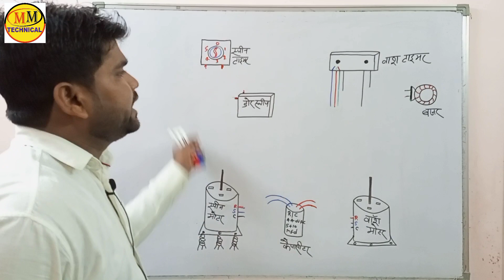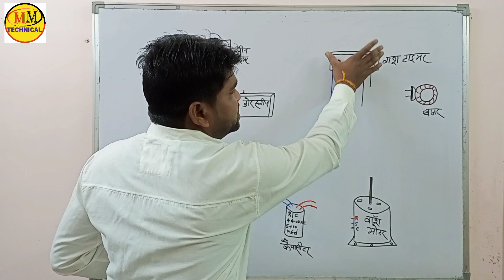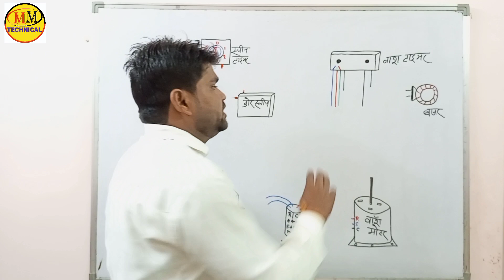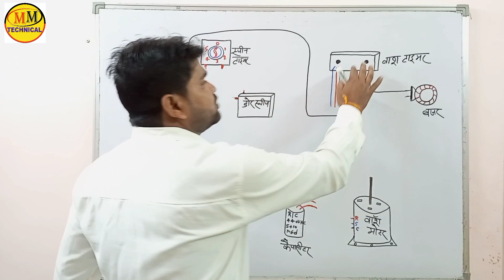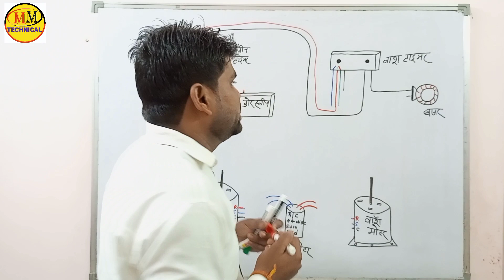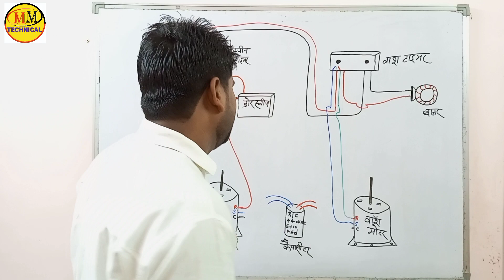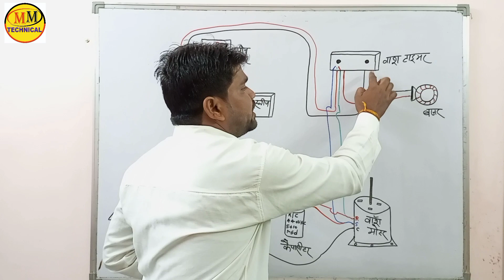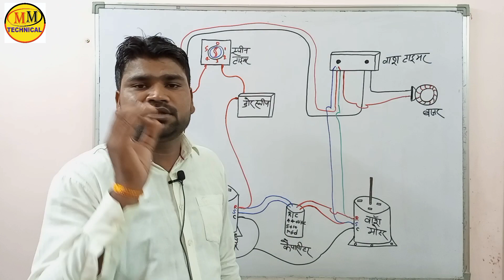6 wire timer||6 wire washing machine timer connection in Hindi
6 wire timer||6 wire washing machine timer connection in Hindi

about video
हेलो दोस्तो हमने इस वीडियो में बताया है कि किस प्रकार से 6 तार वाश टाइमर के साथ वॉशिंग मशीन की वायरिंग की जाती है। बहुत सारे लोग पुराने 6तार वाले वाश टाइमर का कनेक्शन नहीं कर पाते हैं । लेकिन आज से इस विडियो देखने के बाद आप टाइमर का कनेक्शन बहुत ही आसानी से कर सकते हैं। और कभी भूलेगे भी नहीं तो विडियो को अंत तक जरूर देखिएगा।

हेलो दोस्तों स्वागत है आपका हमारे यूट्यूब चैनल एम एम टेक्निकल मे अगर यह आप होम अप्लायंस संबंधित रिपेयरिंग तथा सर्विसिंग वीडियो देखना चाहते हैं तो हमारे चैनल को सब्सक्राइब कर लीजिए हमारे चैनल पर आपको रोजाना एक नई नई वीडियो देखने को मिलेगी जिससे आप होम अप्लायंस संबंधित सभी कामों को बहुत ही अच्छी तरीके से सीख पाएंगे तथा हम इस चैनल पर फुल प्रैक्टिकल व थ्योरी के साथ वीडियो डालते हैं जिससे आप बहुत ही आसानी से होम अप्लायंस रिपेयरिंग संबंधित कामों को सीख सकते हैं होम अप्लायंस जितने भी काम है वह प्रोफेशनल तरीके से व फुल सेफ्टी के साथ किया गया है अगर आप ट्राई करें तो फुल सेफ्टी के साथ करें जिससे कोई दुर्घटना न हो कार्यों को सीखने के लिए वीडियो को ध्यान से जरूर देखें इस चैनल पर

रिपेयरिंग से संबंधित और भी वीडियो देखने के लिए नीचे दिए गए लिंक पर क्लिक करें

•double Dor fridge mein gas kaise charge Karen I fridge ke andar gas kaise charge Karen

•फ्रीज में गैस चार्ज करने का कितना पैसा लगता है। refrigerator mein gas charging ka kitna Paisa lena c

1 हाउस वायरिंग' .
2 मोटर वाइंडिंग
3 वाशिंग मशीन
4 फ्रिज
5 डबल डोर फ्रिज
6 डी फ्रीजर
7 इनवर्टर फ्रिज
8 गीजर
9 वाटर कूलर
10 एसी
11 विंडो एसी
12 स्प्लिट एसी
13 इनवर्टर एसी
14 मिक्सर मशीन
15 ड्रिल मशीन
16 टाइल कटर मशीन
17 हैमर मशीन
18 इंडक्शन चूल्हा
19 रूम कुलर
20 Ro
Hello friends, in this video we have told how you can save your bulb by wiring the board.  So that it will never get spoiled.  In this way you would not have been told to do wiring all over YouTube.  Guaranteed.

 about channel
 Hello friends, welcome to our YouTube channel MM Technical, if you want to see home appliance related repairing and servicing videos, then subscribe to our channel, on our channel, you will get to see a new video daily, so that you will get all the information related to home appliance.  You will be able to learn the work in a very good way and we put videos on this channel with full practical and theory, so that you can easily learn the work related to home appliance repairing, all the work related to home appliance in a professional way and full  It has been done with safety, if you try, do it with full safety, so that there is no accident, to learn the work, watch the video carefully on this channel.
 1 house wiring'.
 2 motor windings
 3 washing machines
 4 fridge
 5 Double Door Refrigerator
 6d freezer
 7 inverter fridge
 8 geysers
 9 water cooler
 10 ac
 11 Window AC
 12 split ac
 13 inverter ac
 14 mixer machine
 15 drill machine
 16 tile cutter machine
 17 hammer machine
 18 induction stove
 19 room cooler
 20 Ro
 etc. all types of home appliance related repairing and servicing videos will be available with full practical and theory